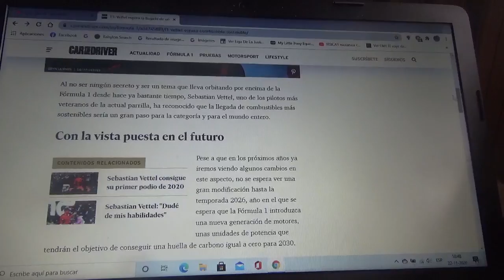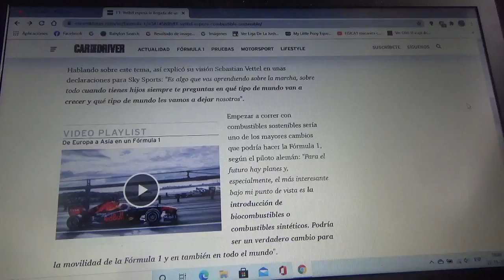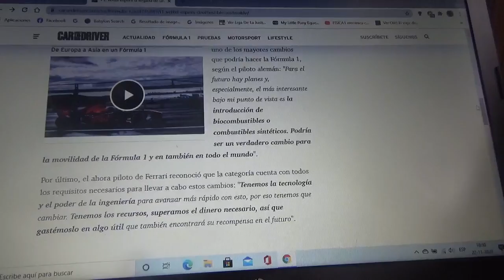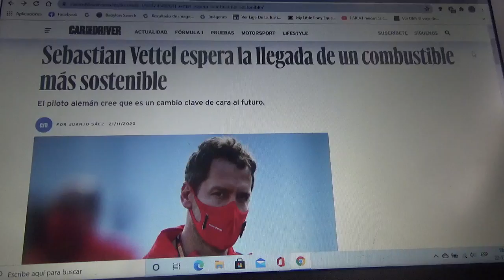Sebastian Vettel espera la llegada de los combustibles sostenibles a la Fórmula 1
El competidor alemán futuro ex piloto de Scuderia Ferrari cree que si el Gran Circo implemente combustibles sustentables sería un gran paso de cara a su futuro